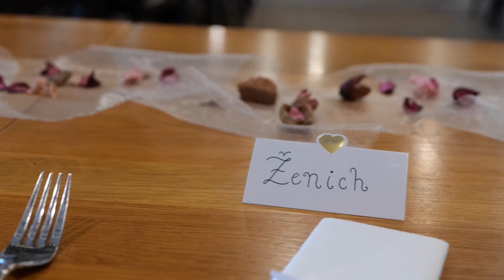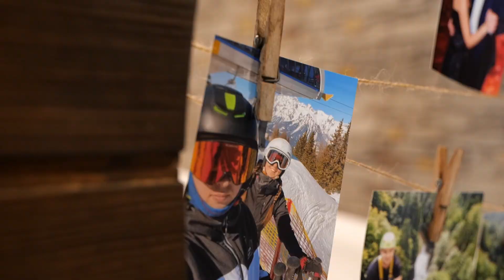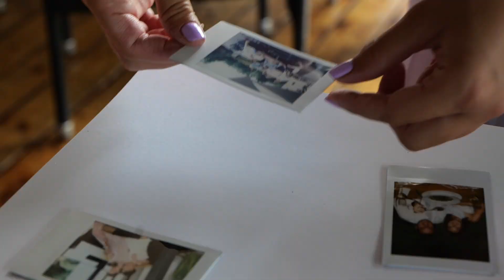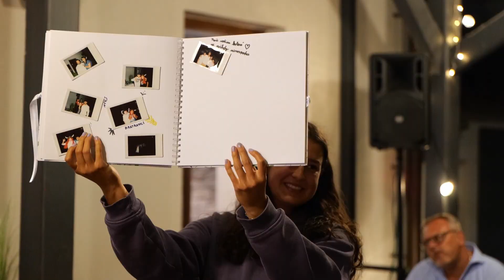K + D ❤ | svatba | 21.07. 2023 | Penzion a Pivovar Baštýř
Svatební video, dokumentující sňatek Karolíny a Dominika od 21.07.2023 v lásce na věčnost.